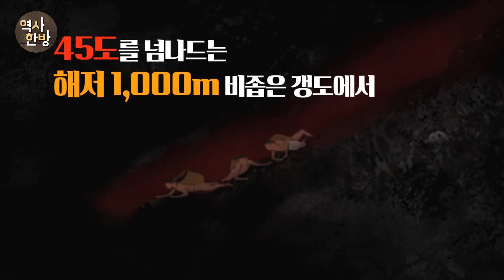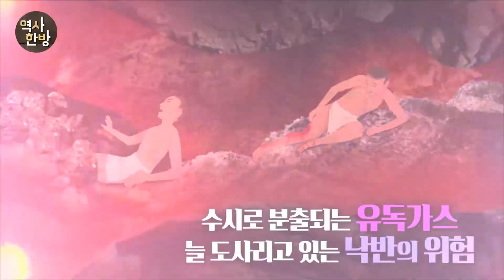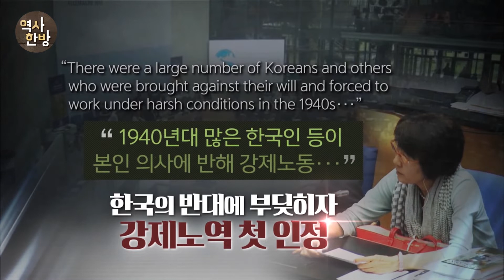영상한국사 I 13 지옥의 땅 군함도의 진실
일본 나가사키 앞바다의 작은 섬 하시마. 해저 탄광 개발로 1960년대까지 번영을 누렸던 이곳은 일본 해군 전함을 닮아 군함도라 불린다. 하지만 약 80년 전, 이 섬에 끌려온 조선인들은 이곳을 지옥 섬이라 불렀다. 1938년, 일제의 국가총동원령 공포로 조선인 강제징용이 본격화됐다. 군함도로 끌려온 조선인들의 삶은 비참했다. 45도를 넘나드는 해저 1000m의 비좁은 갱도에서 하루 12~16시간씩 강제노역을 했다. 수시로 분출되는 유독가스, 늘 도사리고 있는 낙반의 위험 때문에 4~5일마다 큰 부상자가 나왔다. 병이 나서 일을 못하거나, 도망치다 잡히면 모진 고문이 이어졌다. 돌을 무릎 뒤에 끼우고, 무릎 위에 또 돌을 얹었다. 몸이 아프지 않아, 다시 일하겠다고 말할 때까지 때렸다. 심지어 1945년 8월9일 원자폭탄 투하로 죽음의 도시가 된 나가사키. 군함도의 조선인들은 나가사키 피폭 현장 처리에 동원됐다. 1974년 군함도 탄광 폐쇄 당시, 일본인들은 희생자들의 위패를 모조리 불태우기까지 했다. 군함도는 죽어서도 벗어날 수 없는 지옥이었다. 2015년 7월 5일, 군함도는 유네스코 세계문화유산에 등재됐다. 한국의 반대에 부딪히자, 강제노역을 처음으로 인정했다. 그러나 등재 하루 만에 일본정부는 말을 바꿨다. forced to work는 강제 노역을 의미하지 않는다는 것이었다. 일본 근대화의 상징이라며 인기 관광지가 된 군함도는 강제노역의 참혹한 역사가 각인된 지옥의 섬이었다.